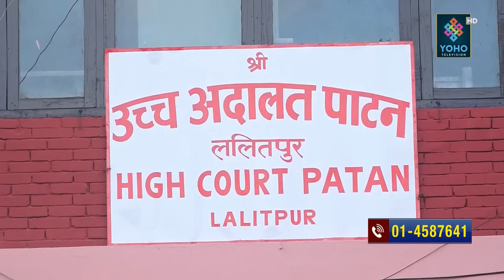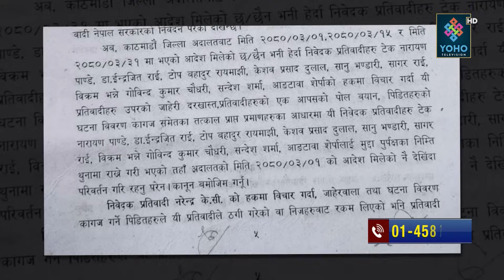बालकृष्ण छुट्ने सेटिङ भेटियो, कानूनी बाटो टुंगिदै, वरिष्ठ अधिवक्ताको दाबीःखाण छुट्न सक्छन्,सचेत बनौं